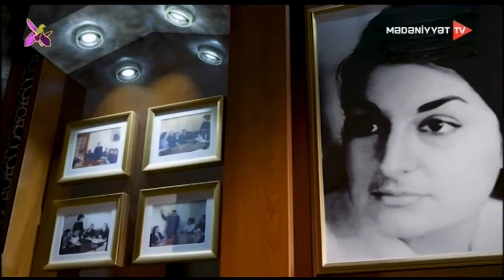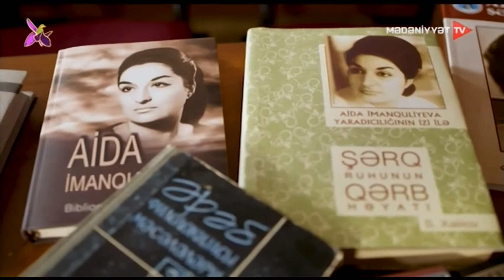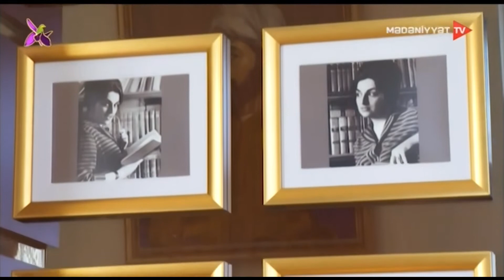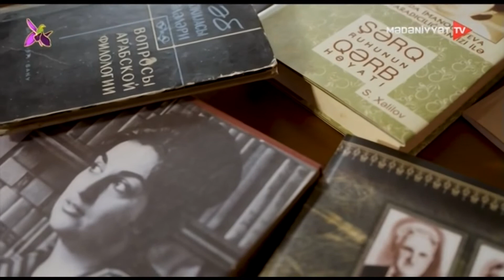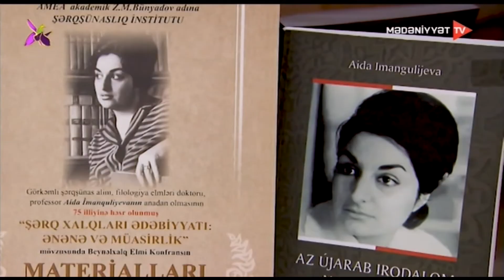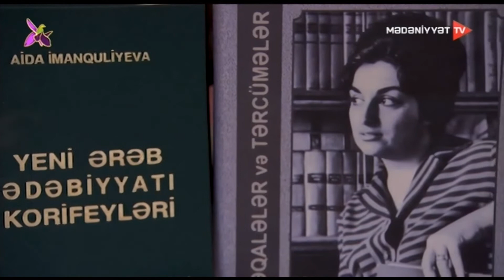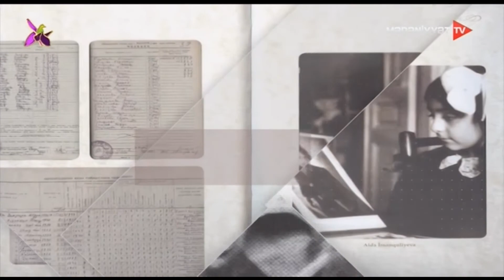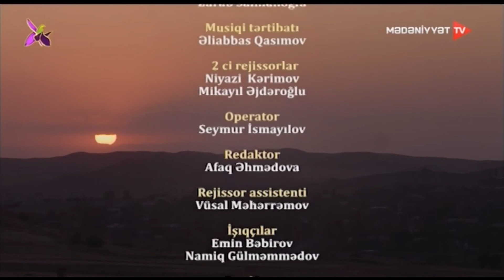Aida İmanquliyeva - Gözəllik və müdriklik timsalı